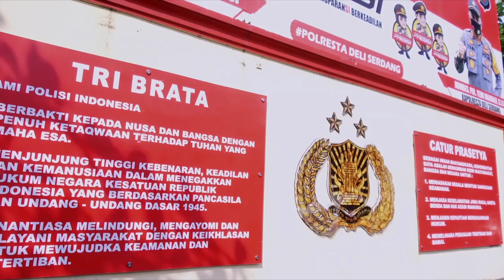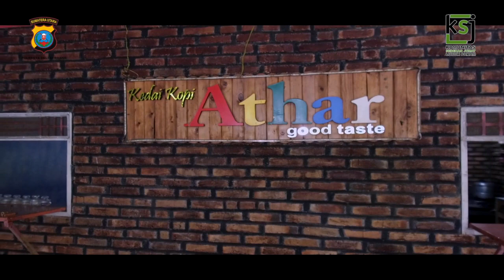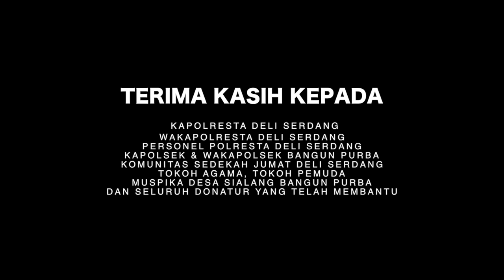Berbagi Dengan Hati (Komunitas Sedekah Jumat)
Directed by Muzat

Photo & Video : Think Capture_Photography
keep contact, our instagram